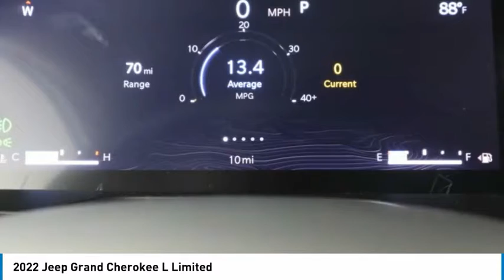2022 Jeep Grand Cherokee L N8587183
2022 Jeep Grand Cherokee L Limited